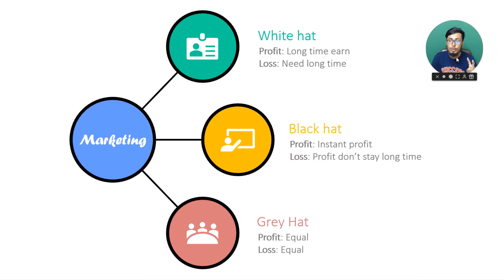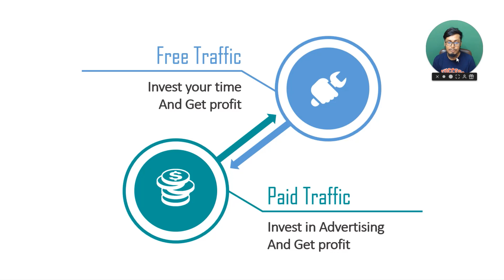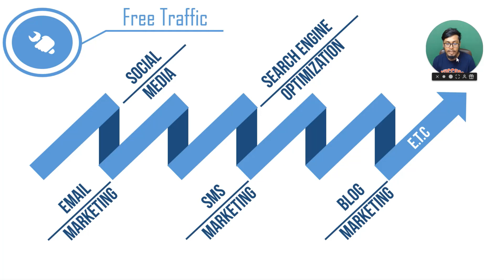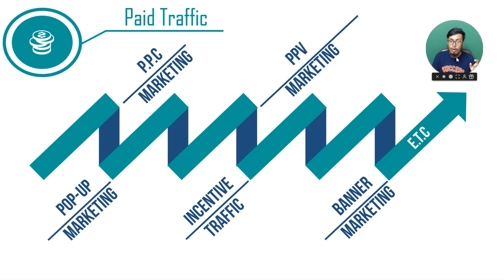Traffic secret for cpa marketing | Cpa paid marketing bangle tutorial ( Part 6 )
Today i show you How can you find a good cpa network, This video for  beginner. BY shikhbo ami